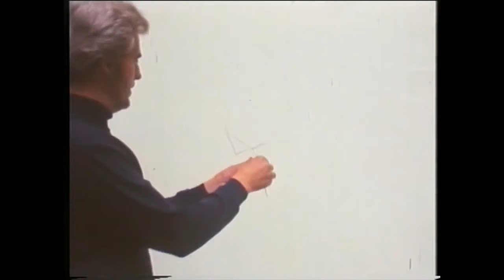FREI OTTO Form Finding and Path Systems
Soap film membranes offer the least minimal surface area to perform a desired function. Notice the soap film organize in the simplest minimal surface area, no matter the parameter.

Frei Otto is perhaps best known for his work in form finding with
soap film models. In the pre-computer era, this process was rigorously tested, photographed, and analyzed, with more than seven versions of any model used before a final form was established and the process could advance toward building a tensile membrane structure.

Definition of Form Finding:
The goal of Form Finding is to achieve equilibrium under specific stresses given a geometrical boundary condition. Put simply, where there is no way to predict complex curvatures under specific parameters, the possible solutions must be explored through experimentation; the ideal form must be “found.” This is an a priori process, governed by experimentation rather than pre-calculation, and it is what makes tensile membrane architecture unique.

Sources-

Otto, Frei, and Bodo Rasch. 1996. Finding Form: Towards an Architecture of the Minimal: Edition Axel Menges.

Nerdinger, Winfried, ed. 2005. Frei Otto Complete Works: Lightweight Construction Natural Design. 1st ed. 2005. 2nd printing ed: Birkhäuser Architecture.

Drew, Philip. 1976. Frei Otto Form and Structure: Crosby Lockwood Staples.

2013. [ FREI OTTO : SOAP FILMS AND TENTS ].

Listen ad-free with YouTube Premium
Song
Breaking Away (Koop Instrumental)
Artist
Shaun Escoffery
Album
Soulonica
The Orchard Music (on behalf of Edsel); Warner Chappell, and 1 Music Rights Societies